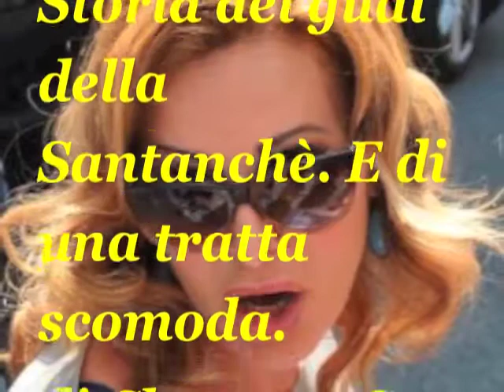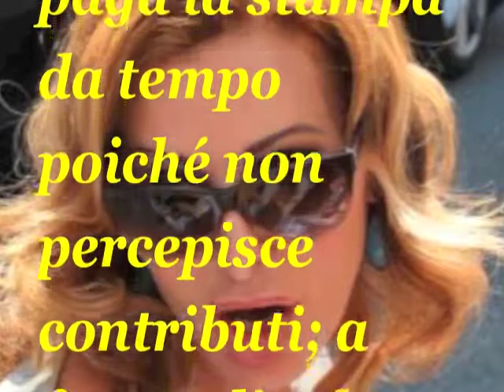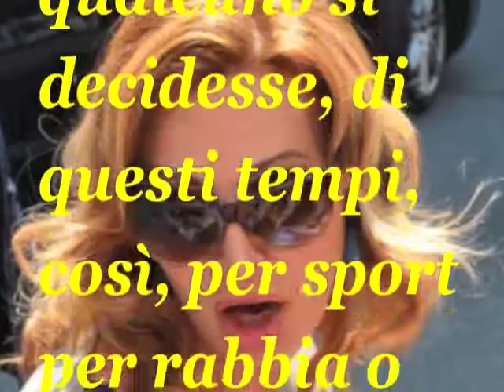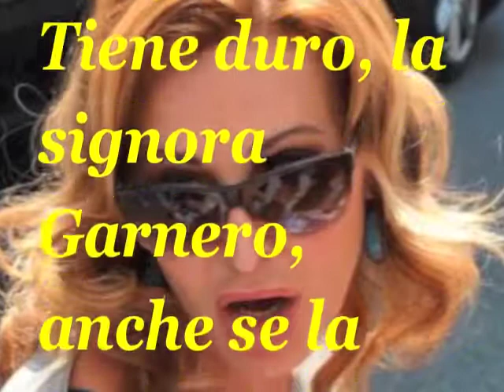SANTANCHE' NEI GUAI PER UNA CAMBIALE DI 3.000.000 DI €URO.....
La cambiale di Daniela
Storia dei guai della Santanchè. E di una tratta scomoda.
di Clemente S. Longorni da lettera43.it

IL PICCOLO IMPERO A RISCHIO. Insomma, per non inguaiare la Santanchè già intima di Bisignani e voce quasi unica ormai dell'inner circle berlusconico e per non far cadere l'intero palco del giornalismo italiano, Farina decide di accettare le suppliche della sottosegretaria, ora sempre molto sotto e poco segretaria.
Perché se qualcuno si decidesse, di questi tempi, così, per sport per rabbia o per amore, a riscuotere la benedetta cambiale, si sbriciolerebbe l'intero impero della pubblicitaria-politica-pierre-consigliera del Re- e molte altre cose ancora.
Tiene duro, la signora Garnero, anche se la sua attività imprenditoriale, in quattro anni sta mostrando più falle del Titanic.